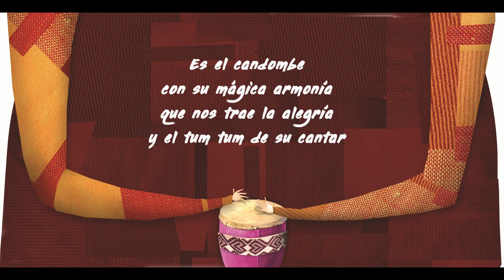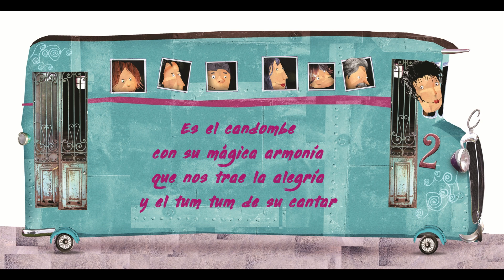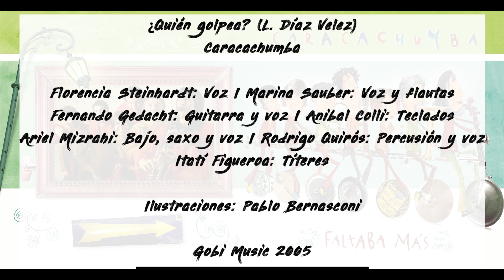¿Quién golpea? Caracachumba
¿Quién golpea? (L. Díaz Velez)
Caracachumba
Del álbum "Faltaba más"
Gobi Music

Quién golpea... quién golpea...
Es el candombe
el candombe candombero
que en los golpes de los cueros
nos invita a candombear

Es el candombe
con su mágica armonía
que nos trae la alegría
y el tum tum de su cantar

A usted morenita del dulce mirar
y al candombe y al candombe
que nos hagan los honores
de bailar a su compás

Y a usted la rubita del dulce mirar
pa´ que mueva la cintura
como le voy a enseñar

Es el candombe
el candombe candombero